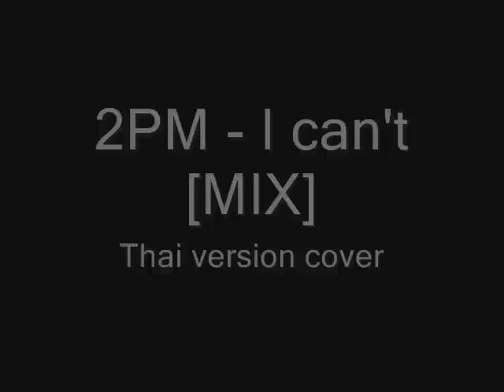[req] 2PM - I can't [MIX] ( Thai version cover )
ชอบอันนี้มากกว่า เเลน่ารักดี อารมณ์ตอนนี้มันดีม๊ากมาก (สงสัยเริ่มบ้า)
ลงลิ้งผิด อับอาย *-*

ฉันไม่อาจจะมีชีวิตต่อไป Cuz I can't forget your love
ความคิดถึงเธอมันชัดออกมาเพราะฉันต้องเสียน้ำตา
ไม่ให้คิดเเต่มันก็ยาก I can't stop Thinkin about your love

ฉันจะลืมเธอไปได้ยังไง เมื่อเธอเป็นทุกอย่าง
เธอคงจะไม่ย้อนคืนมามีเพียงความหวังที่เลือนลาง

I can't forget your love ไม่ว่าเวลาจะเนิ่นนาน ฉันยังรอเธอกลับมา ฉันยังรอเธอ
I can't forget your love แม้ว่าจะนานเท่าใดฉันก็จะรอ
cuz I can't ... I can't forget your love

หลับตาก็ยังคิดถึงเธอฉันเห็นหน้าเธอเต็มท้องฟ้า
แม้ว่าจะห้ามน้ำตายังไงก็ทำไม่ได้ พออยู่คนเดียว i cried

บนโลกใบนี้ที่มันอ้างว้าง ฉันมีเพียงเเค่เธอ
เป็นคนที่ฉันนั้นมอบดวงใจเเละมอบชีวิตที่เหลือให้เธอเป็นผู้ครอบครอง
So i can't forget your love

ฉันไม่เคยจะลืมเธอไปซักครั้งเดียว เพราะเธอเป็นของมีค่าเพียงสิ่งเดียว
ฉันยังคิดถึงเธอ แต่เธอ แต่เธอ พร่ำเพ้อ เพราะเธอเป็นลมหายใจเข้าออกของฉัน
I can't forget your love girl you know that I need your love
I need your everything I need you back
ฉันยังรอเธอกลับมา till you come back
Comeback to me ...

cuz I can't (I can't) ...